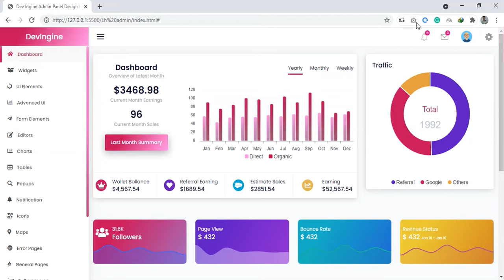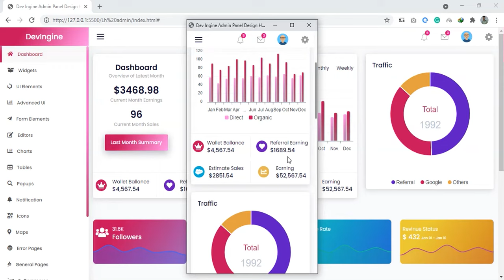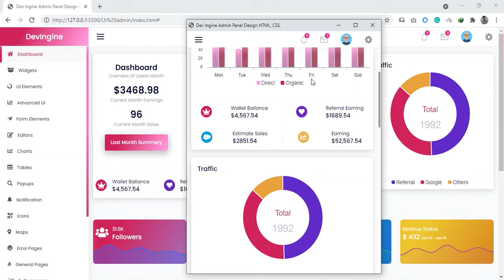Admin Panel design by html css and bootstrap5 | responsive admin template design by bootstrap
In this playlist we gonna learn how to make a beautiful admin panel with html css and bootstrap 5. This admin panel are fully responsive and mobile friendly you can make any kind of admin panel after complete this playlist.this admin panel design are mainly build for learning purpose nothing else.so guys i hope your frontend development journey will start from here. and subscribe my youtube chanel and also join our group learnhunter.

"Keyword"
"admin panel design html css"
"super admin dashboard ui design"
"admin page design in html"
"best admin panel design"
"simple admin panel template"
"admin dashboard design inspiration"
"bootstrap simple admin template free"
"admin panel ui design"
What should you make into this admin panel
ui elements
Advanced UI
Form Elements
Text Editor
Advanced Chart
Error Page
General Pages
login and registration pages
And many more so i hope you enjoy this palylist.

"Keyword"
"admin panel design in html and css"
"admin panel design template"